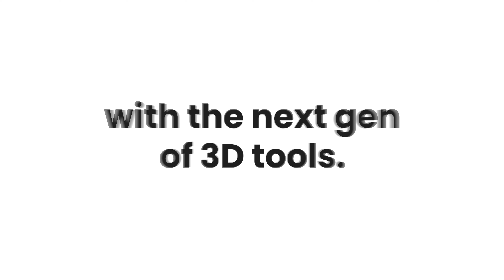Introducing Prevu3D for Scanning Services Providers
Prevu3D is a state-of-the-art 3D Software that uses reality capture technologies to provide an easy to edit and navigate replica of manufacturing facilities.